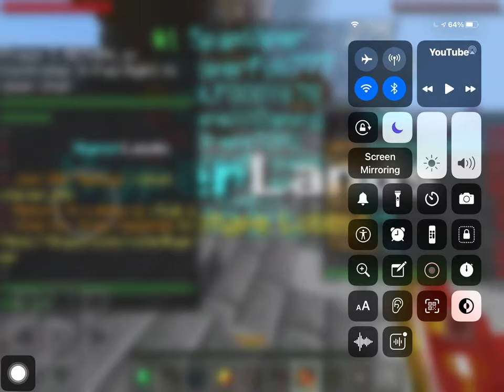Hypixel MCBE... (September 2019)